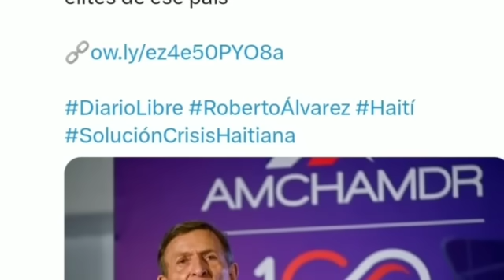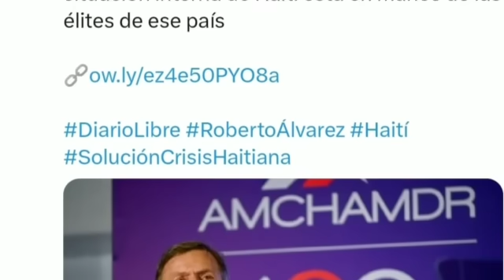Sa w'ap ga2 se Badio, l'AP pran plezi l nan men DCPJ